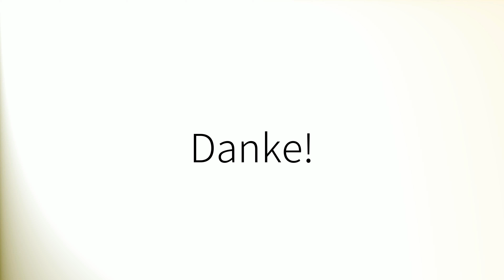Como pronunciar 'Séptima' en español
How to pronounce 'Séptima' in Spanish.
Comment prononcer 'Séptima' en espagnol.
Wie man 'Séptima' auf Spanisch ausspricht.
「Séptima」のスペイン語の発音の仕方